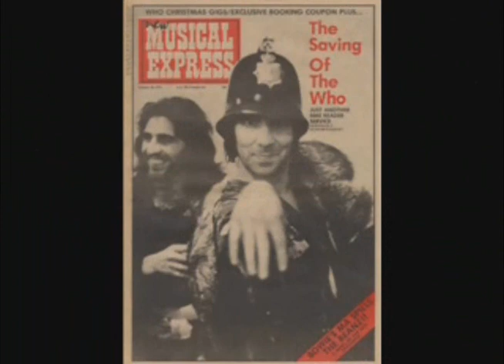The Who - Squeeze Box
The Who are an English rock band formed in 1964. Their best known line-up consisted of lead singer Roger Daltrey, guitarist Pete Townshend, bassist John Entwistle and drummer Keith Moon. For much of their career they have been regarded as one of the three most important British rock acts along with the Beatles and the Rolling Stones and one of the world's best-selling bands of all time, having sold more than 100 million records.

The Who developed from an earlier group, the Detours, before stabilising around a line-up of Daltrey, Townshend, Entwistle and Moon. After releasing a single billed as the High Numbers, the group established themselves as part of the mod movement, specialising in auto-destructive art by destroying guitars and drums onstage. They achieved recognition in the UK after support by pirate radio and television, and their first single as the Who, "I Can't Explain", reached the top ten. A string of hit singles followed including "My Generation", "Substitute" and "Happy Jack". Although initially regarded as a singles act, they also found success with the albums My Generation and A Quick One. In 1967, they achieved success in the US after performing at the Monterey Pop Festival, and with the top ten single "I Can See for Miles". They released The Who Sell Out at the end of the year, and spent much of 1968 touring the US.

The release of their fourth album, Tommy, in 1969 was a major commercial and critical achievement. Subsequent live appearances at Woodstock and the Isle of Wight Festival, along with the live album Live At Leeds, transformed the Who's reputation from a hit-singles band into a critically acclaimed rock act. With their success came increased pressure on lead songwriter Townshend, and the follow-up to Tommy, Lifehouse, was abandoned in favour of 1971's Who's Next. The group subsequently released Quadrophenia (1973) and The Who by Numbers (1975), oversaw the film adaptation of Tommy and toured to large audiences before semi-retiring from live performance in 1977. The release of Who Are You in August 1978 was overshadowed by the death of Moon on 7 September, at the age of 32.

Kenney Jones, formerly of the Small Faces and the Faces, replaced Moon and the group resumed touring. A film adaptation of Quadrophenia was released in 1979 along with the retrospective documentary The Kids Are Alright. The group continued recording, releasing Face Dances in 1981 and It's Hard the following year, before breaking up. They occasionally re-formed for live appearances such as Live Aid in 1985, a 25th anniversary tour in 1989 that drew mixed reviews, and for a tour of Quadrophenia in 1996. The Who resumed regular touring in 1999, with drummer Zak Starkey, to a positive response, and were considering the possibility of a new album, but these plans were stalled by Entwistle's death in June 2002 at the age of 57. Townshend and Daltrey elected to continue as the Who, releasing Endless Wire (2006), which reached the top ten in the UK and US. The group continue to play live on a regular basis, and in 2012 they began a further tour of Quadrophenia.